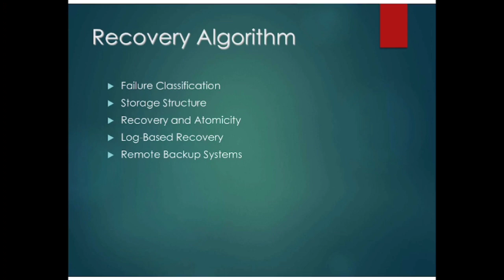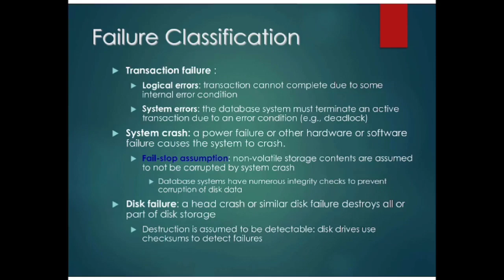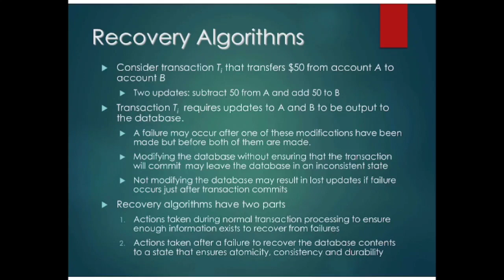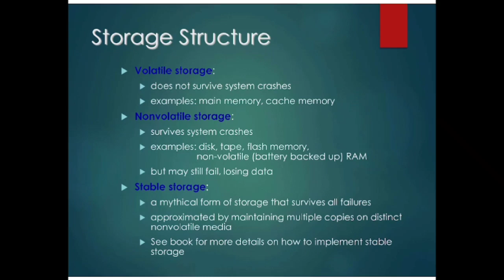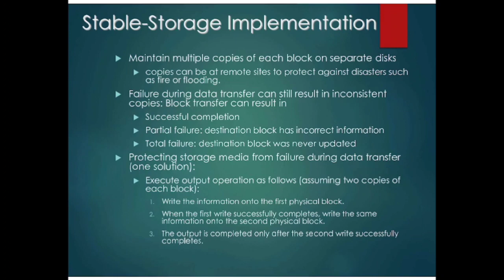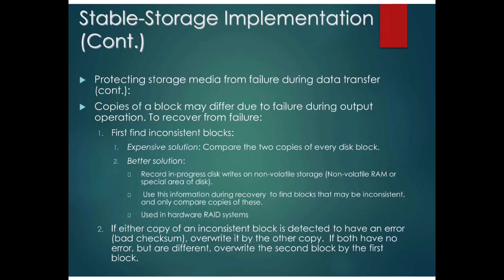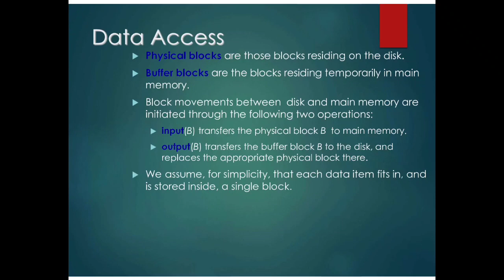MD Tausifur Rahman & MD Rashid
Presentation on Recovery algorithm as part of ILM4 group activity